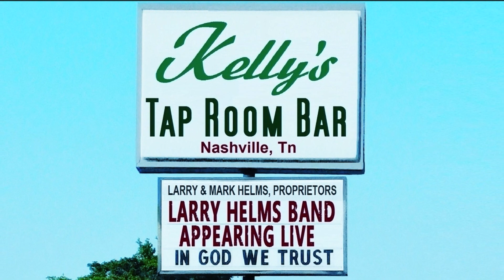Part 3 Pigeon Forge, TN. ROD RUN Sept. 14-16, 2023 Larry Helms Band